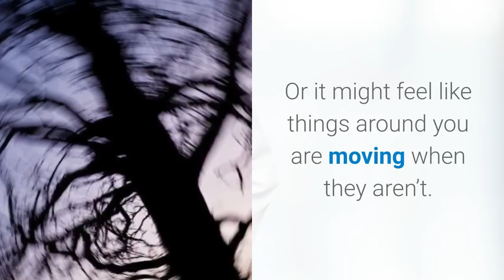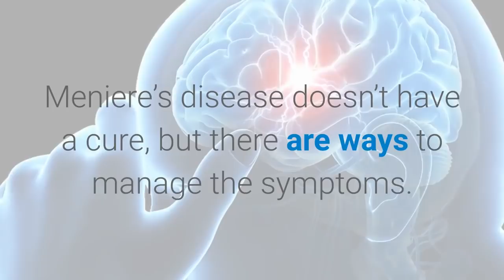Vertigo Exercises - What Is Vertigo Associated Disease?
✥ Vertigo Treatment  - What Is Vertigo Associated Disease?

✔   Vertigo is one of the most common medical complaints.
Vertigo is the feeling that you’re moving when you’re not.
Or it might feel like things around
you are moving when they aren’t.

Vertigo can feel similar to motion sickness.
People experiencing vertigo generally describe the sensation
as “feeling dizzy” or feeling as if the room is spinning.
Vertigo is not the same as lightheadedness.

The most common causes of vertigo are
benign paroxysmal positional vertigo (BPPV),
Meniere’s disease, and acute onset vertigo.

Treatment depends on the cause.
Popular treatments include certain physical maneuvers and,
if necessary, special medications called vestibular blocking agents.

The outlook for vertigo-associated disease (VAD)
depends on the cause.
Acute onset vertigo attacks generally last less than 24 to 48 hours. Meniere’s disease doesn’t have a cure,
but there are ways to manage the symptoms.

The most common causes of vertigo are benign paroxysmal positional vertigo (BPPV), Meniere’s disease, and acute onset vertigo.

Treatment depends on the cause. Popular treatments include certain physical maneuvers and, if necessary, special medications called vestibular blocking agents.

The outlook for vertigo-associated disease (VAD) depends on the cause. Acute onset vertigo attacks generally last less than 24 to 48 hours. Meniere’s disease doesn’t have a cure, but there are ways to manage the symptoms.